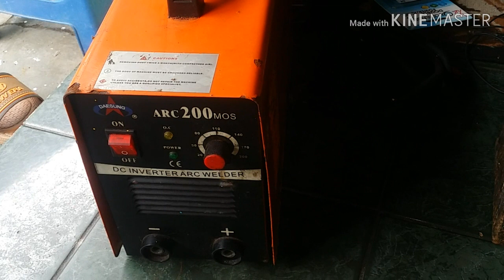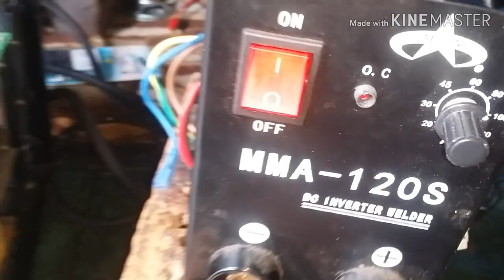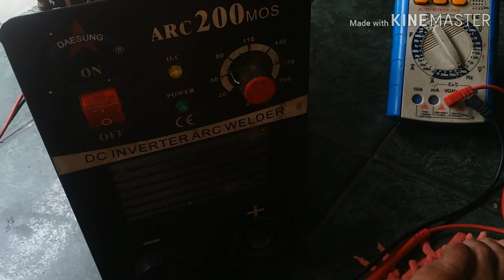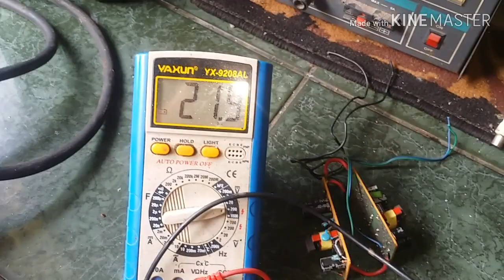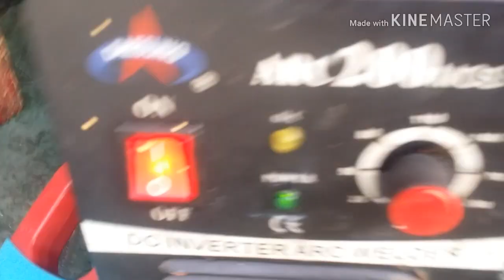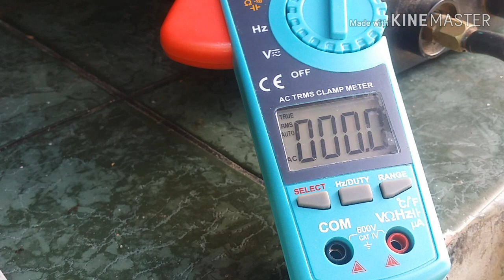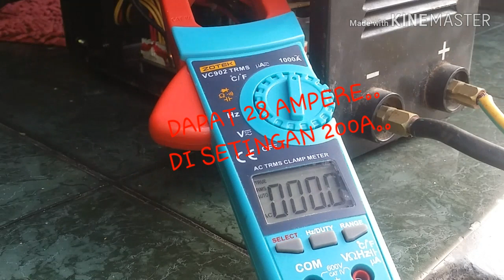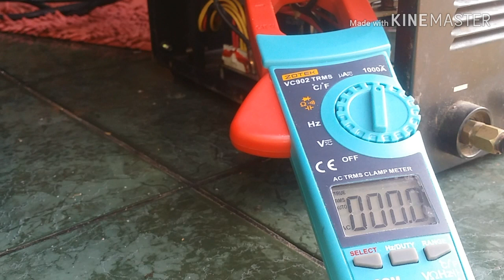MEMASANG GACUN DI MESIN LAS DAISUNG ARC200-MOS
di vidio kali ini , tutorial nya cara memasang gacun untuk mengganti mini psu 24v yg telah rusak dan hilang komponenya, disertakan hasil test dan pengukuran ampere pada mesin las DAISUNG ARC200-MOS,. saksikan sampai tuntas hingga mendapati detail nya ,..